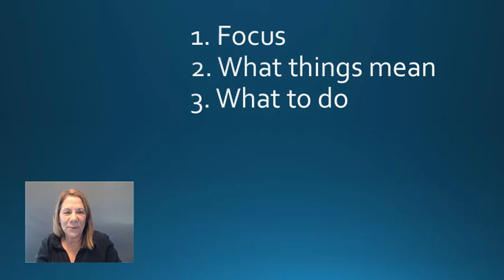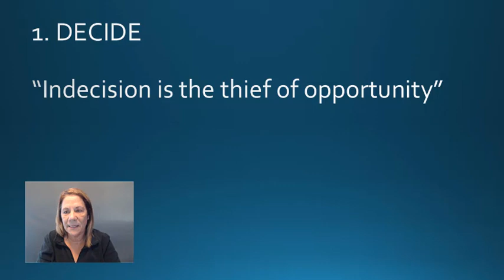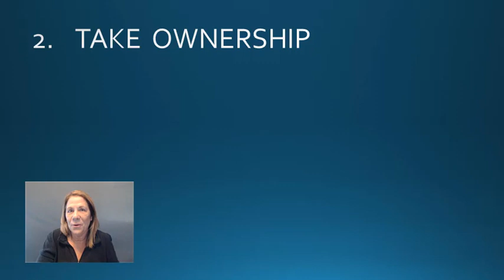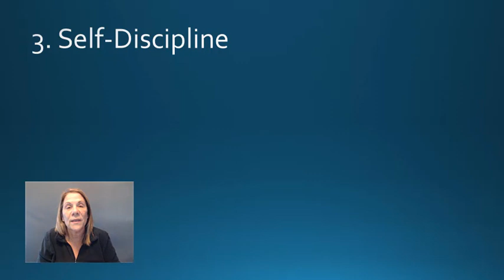Motivation - Retrain Your Mind 😀🙃😀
Motivation - Retrain Your Mind. You are NOT born with motivation.  You change your life with decision making and action.  In this video I will give you 3 steps you can take to retrain your mind.  Retraining your mind will work with ANY goals you have that you want to achieve.

motivation retrain your mind,motivation,retrain your mind,discipline motivation,motivational video,motivational speech,self sabotage,how to achieve success,how to achieve any goal,discipline yourself,motivation for success,best motivational video ever,change your mind and become successful,the winning mentality,life changing motivation,how to change your life,how to improve your life,how to wake up early,how to stop laziness,tony robbins,vanessa deburlet